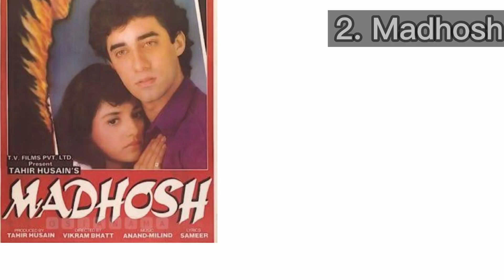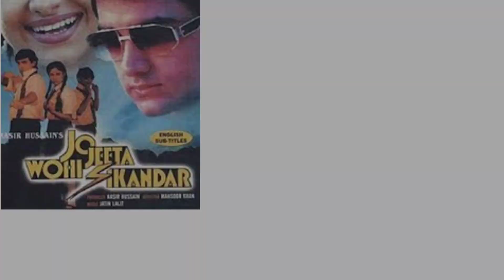Aamir Khan All Movies Verdict With Their Budget & Box Office Collection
Amir Khan All Movies Verdict With Their Budget & Box Office Collection

For Knowing Your Favorite Celebrities

Topics Cover In This Video 👇

Aamir Khan All Movie Verdict 2022 || Aamir Khan (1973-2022) All Movie List

Aamir Khan Hit and Flop All Movies List | Aamir Khan Ki Films Names List. Year & verdict wise

Aamir Khan Hit And Flop Movies List | Lizt Media

Aamir Khan Hits and Flops Movies list | Aamir Khan Movies

Amir khan all Films list and names | amir khan all films list 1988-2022 Jamir khan movies Hit,flop